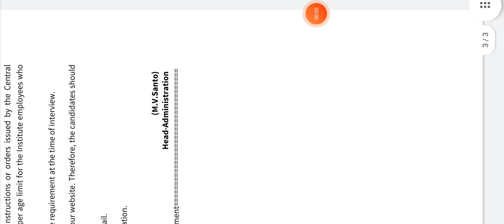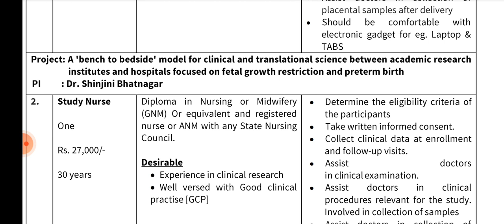staff nurse vacancy।thsti recruitment। nursing vacancy। nursing officer vacancy। नर्स भर्ती